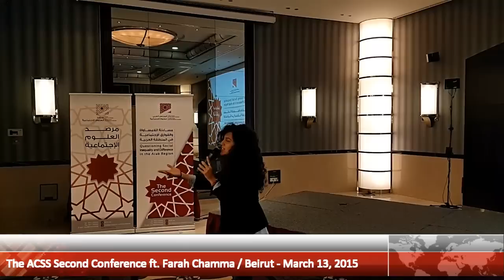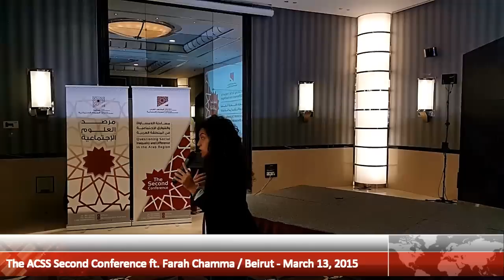The ACSS Second Conference ft. Farah Chamma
Poetry reading by Farah Chamma